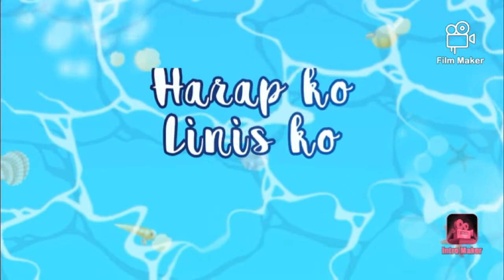Panatilihing malinis ang Kapaligiran, kaya maglinis tayo ng Iskenita